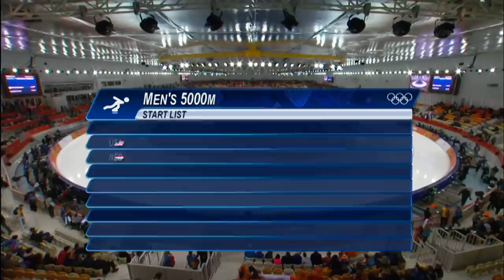Men's Speed Skating - 5000m - Kramer Wins Gold | Sochi 2014 Winter Olympics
Daily Report - Highlights of the Men's Speed Skating 5000m from the Adler Arena as the Netherlands' Sven Kramer wins the gold medal at the Sochi 2014 Winter Olympic Games.

Medal Winners

Gold: Sven Kramer (NED)
Silver: Jan Blokhuijsen (NED)
Bronze: Jorrit Bergsma (NED)